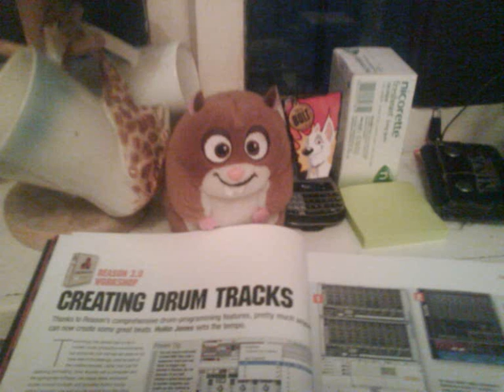Clocks filtunes remix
Here's a really lazy remix I knocked up of Coldplays "clocks". I chopped the piano sample on audacidy and imported the wav loop into reason 4's sampler. Just added the rest from there .enjoy :) Dont sue me Chris !! I make fare trade.